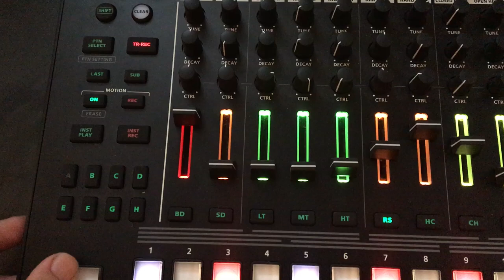Hands-on: STEP LOOP feature on Roland TR-8S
Add extra variety to your sequences and jams: this new sequencing feature was added with firmware 1.10, release on 808 day 2018. Here's a look at how it works.